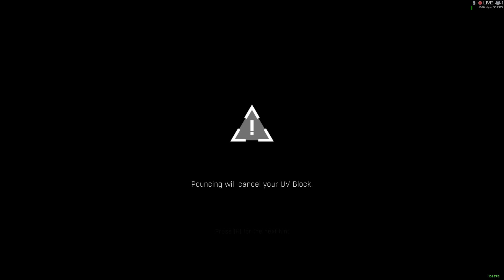Dying Light - 1 v 1 Spinoza [Be The Zombie Apex Predator]